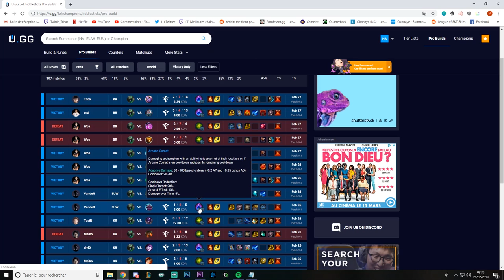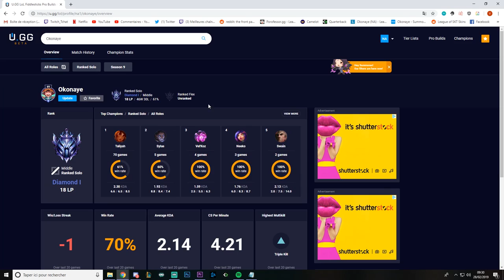Fiddlesticks Toujours OP au MID ?